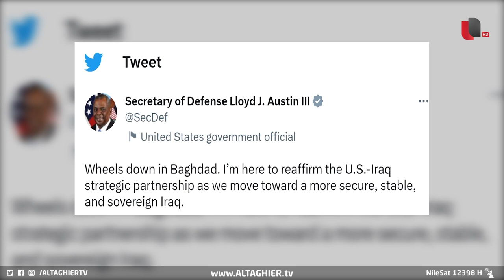أمريكا تعلن قرارها في العراق وتخاطب ايران برسالة عابرة للحدود | تقرير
تشهد العاصمة بغداد حراكا دوليا وأمريكيا عبر لقاءات وفود وسفراء ووزراء بمسؤولين في الحكومة، وكان أهمها زيارة وزير الدفاع الأمريكي غير المعلنة إلى بغداد.
موقع قناة التغيير الفضائية  الالكتروني